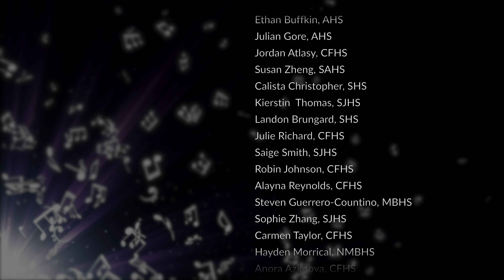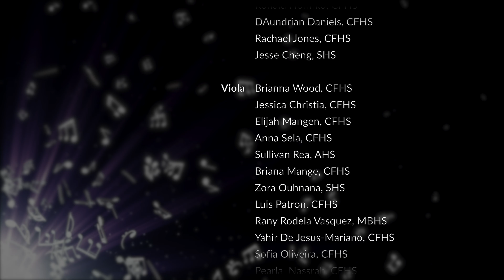2023-2024 All County High School Orchestra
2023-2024 All County High School Orchestra
Friday, February 2, 2024
Myrtle Beach High School